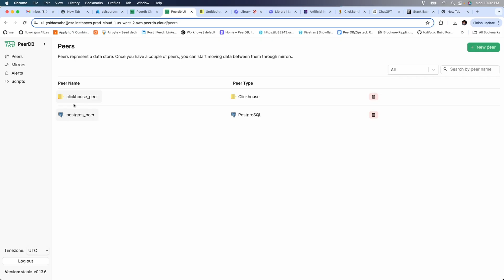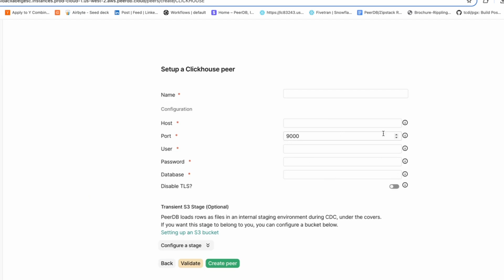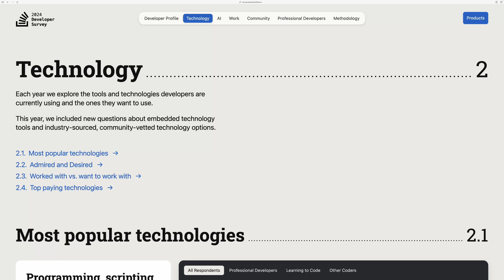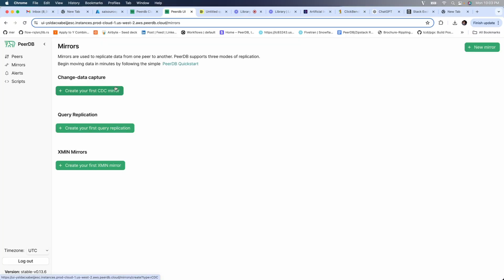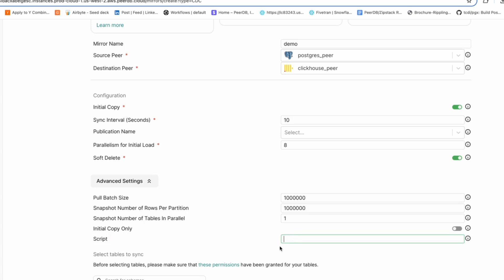ClickHouse welcomes PeerDB: Adding the fastest Postgres CDC to the fastest OLAP database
We are thrilled to announce today that ClickHouse is joining forces with PeerDB, a Change Data Capture (CDC) provider focused on Postgres, and we’re happy to welcome the PeerDB team and community into the ClickHouse family.

This video is an interview with Ryadh Dahimene and Sai Srirampur (previously CEO at PeerDB)